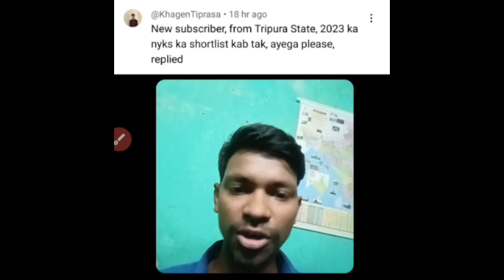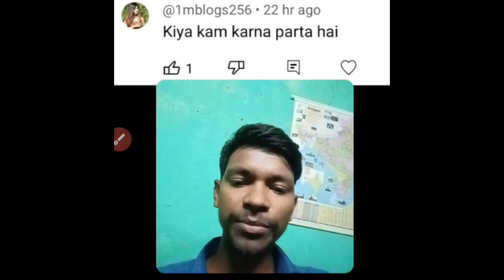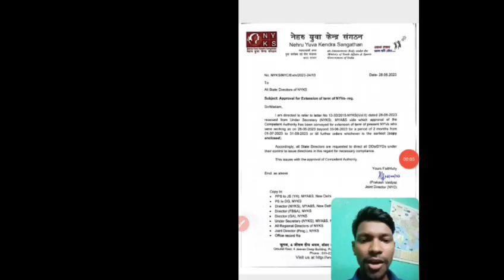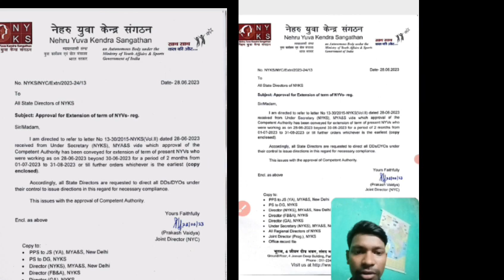NYks- Again Present nyv Work Extended two moth ll very sad new for upcoming nyv 😢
again present nyv tenure has been extended for 2month

About Me:-

I'm AaNant Original Name is Mr.bilash curious soul navigating life's labyrinth. Embracing each moment as an opportunity to learn, grow, and connect, I journey with an open heart and a thirst for understanding. Let's embark on this exploration together, uncovering the hidden gems that life has to offer.